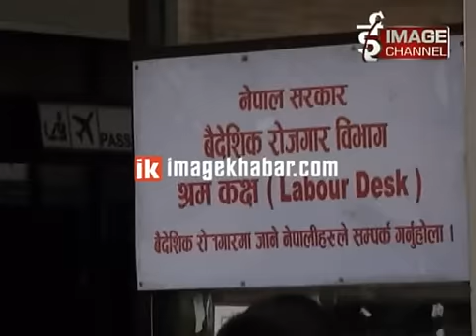Badhyata Baneko Asurakshit Baideshik Rojgari/बाध्यता बनेको असुरक्षित वैदेशिक रोजगारी